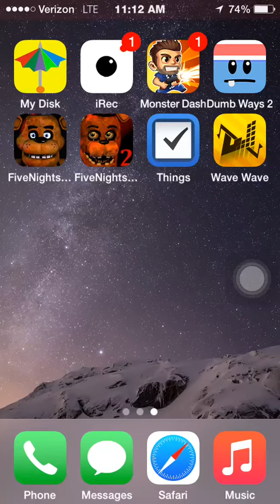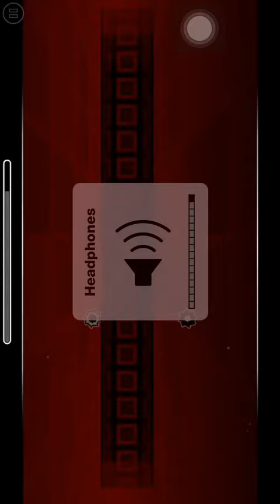lvl in progress... (Sorry music 1 sec fast :()